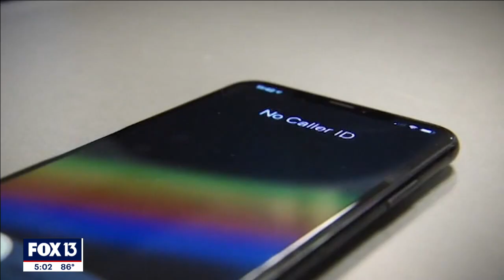Crisis center employee accused of sending X-rated material to Florida teen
A now ex-employee of the Crisis Center of Tampa Bay is accused of sending X-rated photos and videos to a teen who called the center for help.